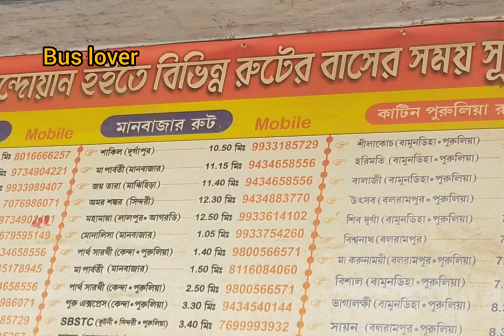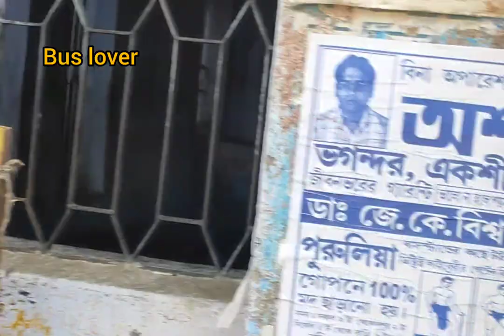বান্দোয়ান বাস স্ট্যান্ড। পুরুলিয়া। bandwan bus stand. Purulia#bus lover#nomad suman.